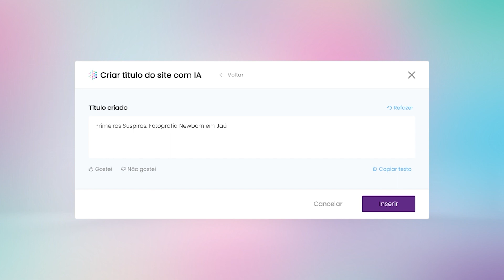A inteligência artificial chegou no Alboom Prosite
Crie textos incríveis com a inteligência artificial e faça descrições otimizadas para SEO no Alboom Prosite, o criador de site número 1 dos fotógrafos!

Saiba mais sobre a Alboom

Faça parte da nossa comunidade de fotógrafos